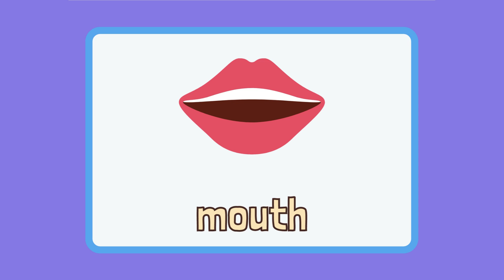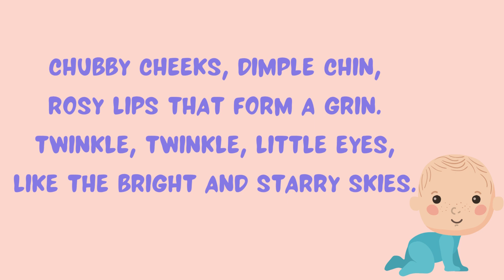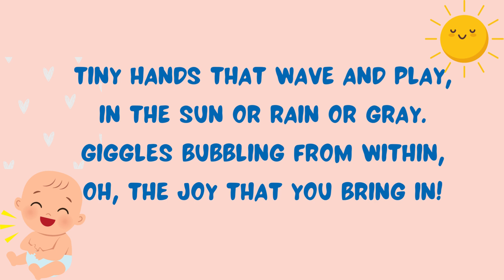Kids vocabulary | Parts of the body | Learn Parts of the body - English educational video for kids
Body Bonanza: A Kid's Guide to the Marvels Within!

Explore the wonders of the human body with my YouTube channel! From the intricate design of the brain 🧠 to the powerhouse muscles that drive us forward 💪, we delve into the basics of anatomy. Join me on this journey of discovery with BodyBasics Anatomy101 HealthJourney. Let's unlock the secrets of the human form together! 🔍🚀